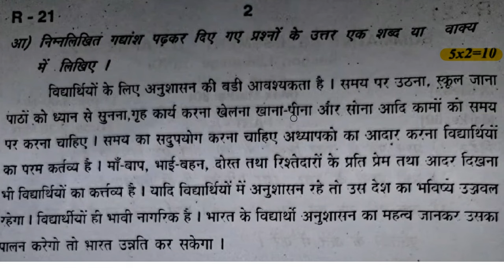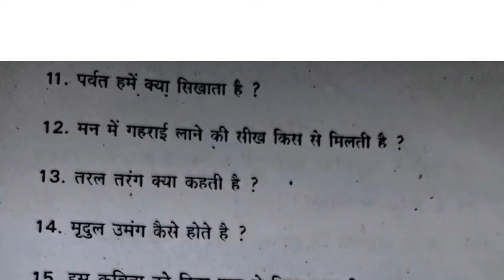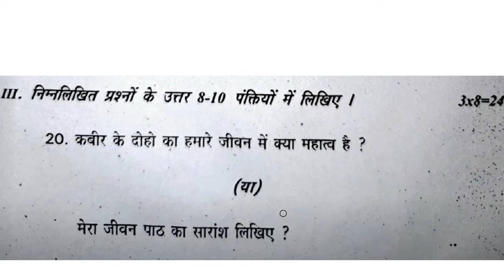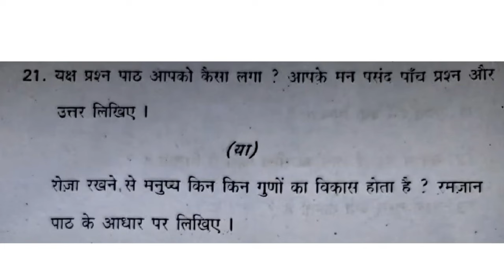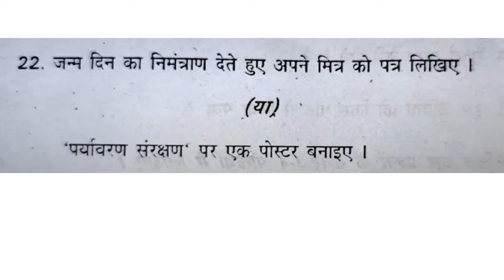hindi sa2 question paper 2024 9th class. sa2 hindi question paper 2024 9th class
hindi 9th class sa2 question paper 2024